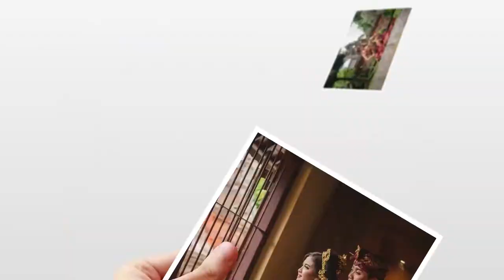Slideshow Photo Prewedding Eka & Wiwin Bali-Lombok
Slideshow Photo Prewedding Eka & Wiwin by Lumethree
Directed by @jokspratamaa

or

Our Team :
Jokspratama